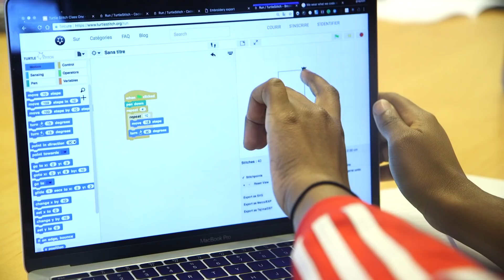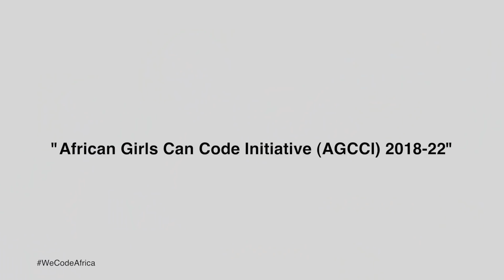African girls can code initiative first coding camp in Addis Ababa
The African Union Commission (AUC), UN Women Ethiopia, and the International Telecommunication Union (ITU) launched the African Girls Can CODE Initiative (AGCCI). The project is designed to expose and equip young girls with digital literacy, coding and personal development skills. The four-year programme will train young girls to become programmers, creators and designers, placing them on track to take up educations and careers in ICT and coding.